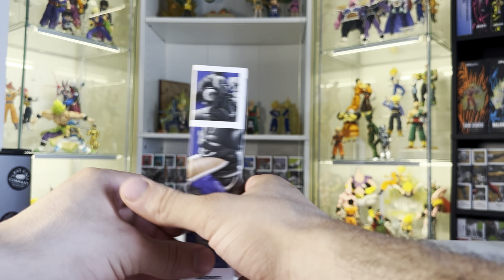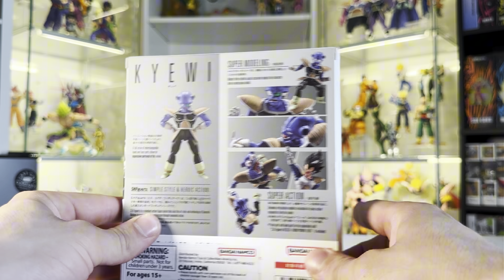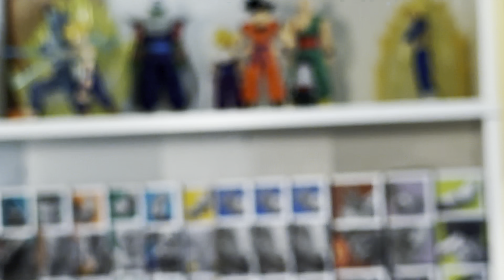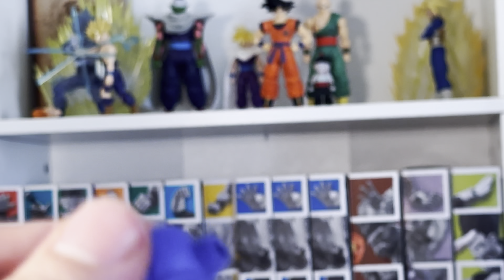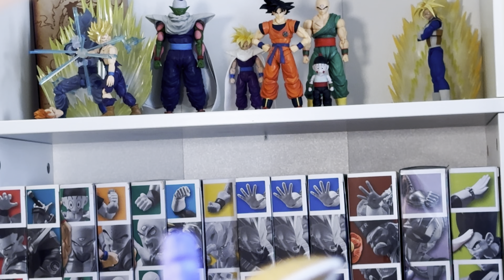KYEWI / CUI SH Figuarts Dragon Ball Z: Review en Español 🇲🇽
Que rollo chabalones! 🔥Aqui andamos de nuevo, y esta vez con un kit muy chingon! KYEWI / CUI de SH Figuarts.🤘A darle su unboxing juntos y veamos que tal esta este kit.

Gracias por pasar un rato conmigo, nos vemos en el proximo video!